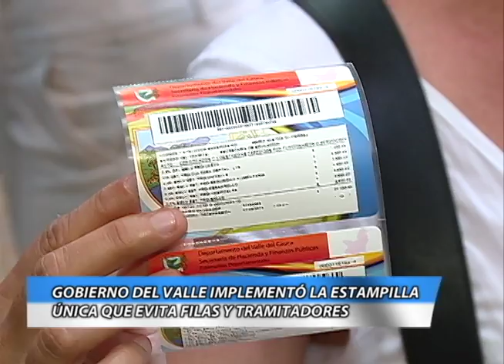Gobierno del Valle implementó la Estampilla Única que evitará filas y tramitadores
Santiago de Cali, 29 de Julio de 2015. El gobierno del Valle del Cauca implementó la estampilla única para cumplir con la expedición de los diferentes documentos que requiere la comunidad vallecaucana. Cualquier contribuyente que requiera el servicio podrá hacer el trámite desde su casa, desde internet, a través de la página de la Gobernación del Valle

El subdirector de la Unidad de Rentas, Edwin Collazos Duque indicó que “en la página deberá ingresar al link pago de impuestos en línea, esta aplicación lo irá llevando paso por paso; una vez haya abierto la cuenta personal, la aplicación le pedirá seleccionar la estampilla que desea pagar, ya sea para certificación laboral, de colegios, etc. Una vez se llenen los espacios requeridos, el contribuyente podrá imprimir la factura de pago desde su casa, no tiene necesidad de venir a la Gobernación para pagar, a lo único que viene al Palacio de San Francisco, es a reclamar la estampilla”, puntualizó el titular.

Con la implementación de la estampilla única los usuarios ya no tendrán que hacer largas filas para pagar en las casillas de los bancos ubicados en el primer piso del Palacio de San Francisco porque podrán hacerlo en otras sucursales. “Por ahora pueden pagar en el Banco de Occidente, próximamente los pagos se podrán hacer en los Bancos Davivienda y Bogotá”, agregó Edwin Collazos.

La Estampilla única se convierte en una herramienta que da agilidad, evita las largas filas y el uso de tramitadores.